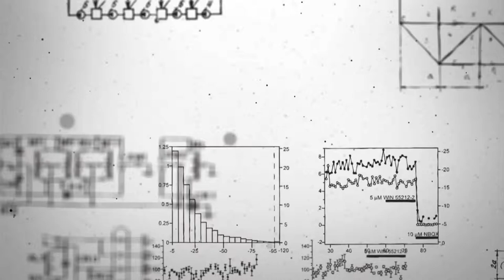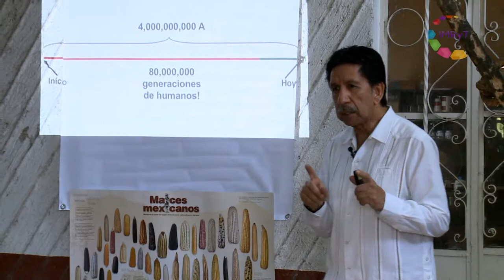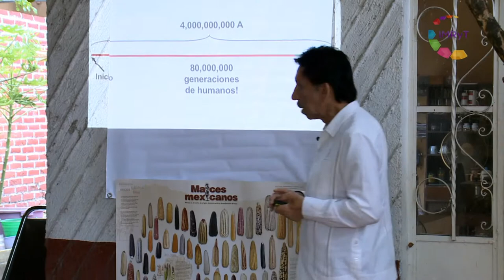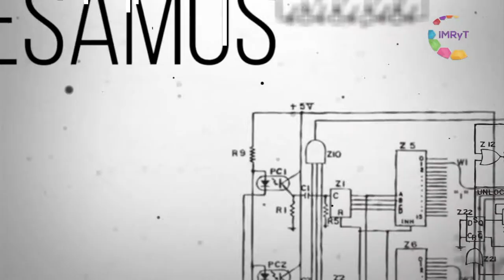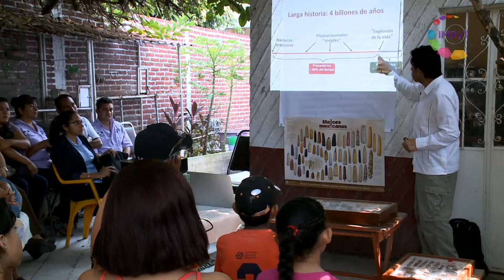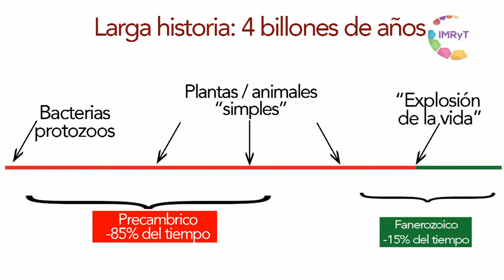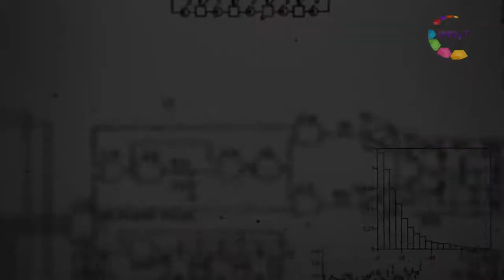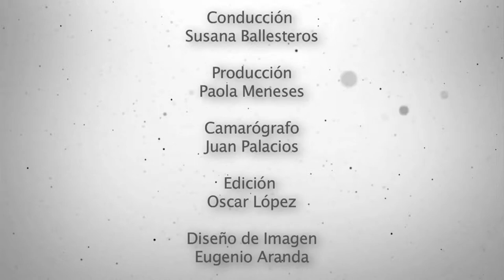Ecología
Ganador del Premio Nacional de Ecología, profesor investigador en la Universidad de Stanford, el Dr. Rodolfo Dirzo compartió sus conocimientos con habitantes de Tlaquiltenango, uno de los municipios de Morelos más afectados por el sismo del 19 de septiembre de 2017.